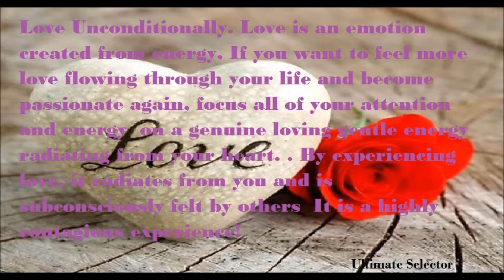10 Fear Love Success Ultimate Selector